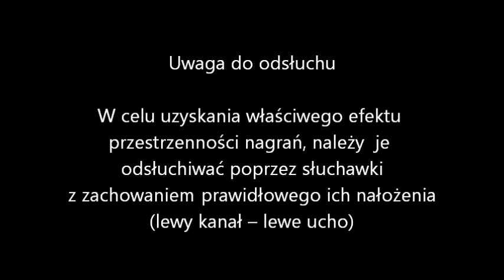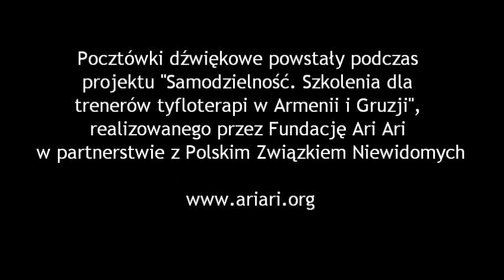Pocztówki dźwiękowe z Kaukazu. Armenia (targ)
Kram (stragan) sprzedawcy instrumentów muzycznych na Wernisażu w Erywaniu

Wernisaż -- targ sztuki i staroci w centrum Erywania

Uwaga do odsłuchu

W celu uzyskania właściwego efektu przestrzenności nagrań, należy je odsłuchiwać poprzez słuchawki, z zachowaniem prawidłowego ich nałożenia (lewy kanał -- lewe ucho)

OPRACOWANIE

Szczególne podziękowania dla: Aliny Talukder, Iwony Skibińskiej-Talukder, Marka Jakubowskiego, którzy są twórcami pocztówek dźwiękowych z Kaukazu.

Pocztówki dźwiękowe powstały podczas projektu "Samodzielność. Szkolenia dla trenerów tyfloterapi w Armenii i Gruzji", realizowanego przez Fundację Ari Ari
w partnerstwie z Polskim Związkiem Niewidomych, dzięki współfinansowaniu przez program polskiej współpracy rozwojowej Ministerstwa Spraw Zagranicznych RP w 2011 r.

Więcej o pocztówkach na stronie projektu Samodzielność

fot. Antonov14

Wrażenia dźwiękowe stanowią dla osób z wadą wzroku bardzo ważne źródło wielu informacji, będąc równocześnie cenną pomocą w edukacji. Nowoczesne rozwiązania techniczne pozwalają na stworzenie nagrań dźwiękowych, które doskonale odzwierciedlają każdy szczegół otoczenia, tzw. nagrań binauralnych, dzięki którym możliwe jest odwzorowanie dźwiękowego modelu środowiska o różnym charakterze. Tego typu nagrania wykorzystywane są przede wszystkim w nauce orientacji przestrzennej.